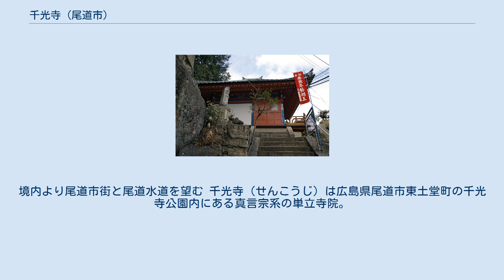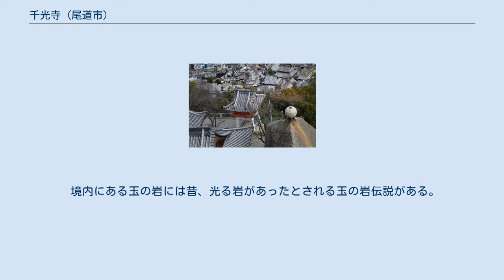千光寺 (尾道市)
境内より尾道市街と尾道水道を望む 千光寺（せんこうじ）は広島県尾道市東土堂町の千光寺公園内にある真言宗系の単立寺院。
山号は大宝山（たいほうざん）。
中国三十三観音第十番札所、山陽花の寺二十四か寺第二十番札所である。
 境内からは尾道の市街地と瀬戸内海の尾道水道、向島等が一望でき、ここから取られた写真がよく観光案内などに使用されている。
 寺伝によれば大同元年（806年）に創建され、源満仲（多田満仲）によって再興。
戦国時代には備後国御調郡木梨村木梨城主の杉原元恒がこの地に出城を築いている。
 千光寺公園から当寺へ下る道を「文学のこみち」として整備されている。
倉敷市に疎開していた横溝正史は、『獄門島』の舞台の1つとして当寺の名称を借りている。
 また千光寺山中腹にはおのみち文学の館が整備されており、麓から千光寺に至る登山道にて見学することができる。
 境内にある玉の岩には昔、光る岩があったとされる玉の岩伝説がある。
 鼓岩（ポンポン岩）は、NHK連続テレビ小説『てっぱん』では、オープニングのシーンに出てくる大きな岩として撮影された。
 1976年、台風17号による集中豪雨で千光寺のある山の西側斜面が崩壊。
発生した土石流が下流の民家が押し流して死者が出た。